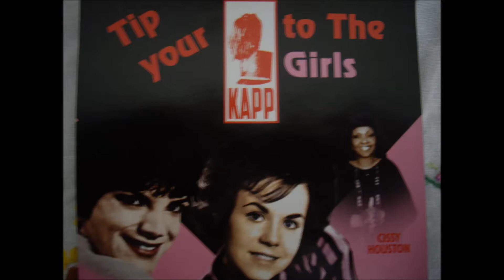The Lazy Susans - I give in